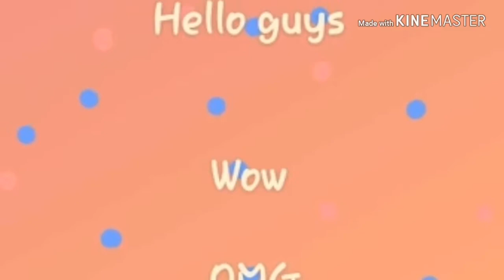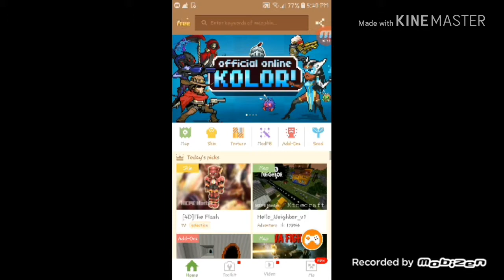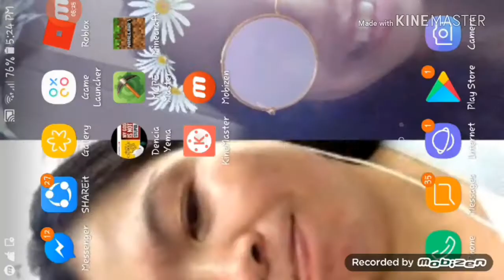THE FLOOR IS LAVA GAMEPLAY WITH (CoolLittleGirl and CrystalyGamer,Masaya toh)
Whts up guys so hindi natuloy ung floor is lava at hindi na ako nakapag paalam sa inyo. But babawi me with our roleplay and more gameplays in minecraft and roblox sana napasaya ko kayo ng sobra today at guys konti lng ang edit sa vid na ito so sorry,because i have to upload it today. Pls subscribe to my channel and like this vid kung napangiti kayo

Follow us on roblox:
   PrettyGamer0927
   CoolLittleGirl
   CrystalyGamer0908
 Thnk you giys for watching